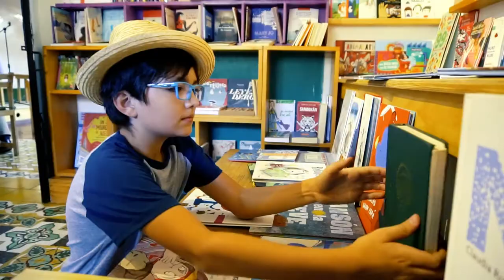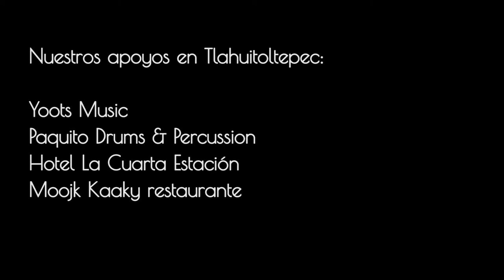- babboo - ··· ¡LEYENDO ANDO! ··· con Marga Rita & Paquito Drums & Percussion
the music of BABBOO

¡LEYENDO ANDO!  canción dedicada a la Lectura...
... y a la Creatividad, a la Curiosidad, a la Serendipidad, a las Bibliotecas, a las Bibliotecas Móviles, a los Peripatéticos, al Estado de Oaxaca y sus niñxs, al programa "Seguimos Leyendo", que me inspiró hace unos años a escribir estos versos locos:

"Leyendo Ando, Ando leyendo
Con mis libritos caminando
Medio mundo voy entendiendo
La otra mitad de éste mundo imaginando
Y otros mundos atrás de éste mundo construyendo

Leyendo Ando, voy conociendo
Con cuentos, poesía, teatro
Y mucha, mucha imaginación
Se me abre como flor la ley del corazón
Y con ojos casi nuevos
Veo al mundo de otro color

Peripatético
y numismático
y filatélico
el pensamiento a veces es demasiado crítico
cínico
casi postmarxístico (qué?)
... Mejor descanse un poco
y vuelva al corazón